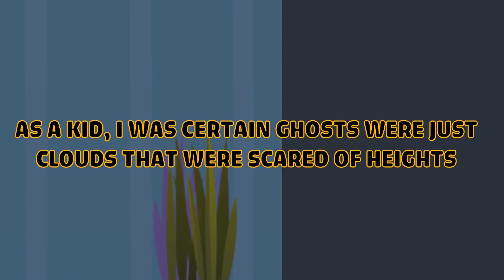Happy ending | Funny Cartoon